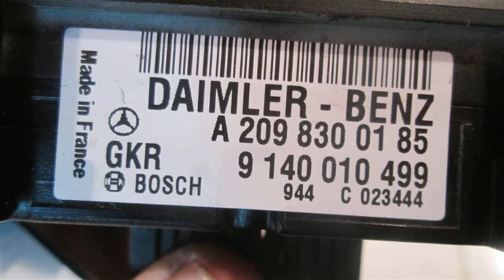2003 Mercedes C230 Temperature Climate/AC heater control 203TYPE 2098300185 - mbiparts.com Us... OEM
2003 Mercedes C230 Temperature Climate/AC heater control 203TYPE 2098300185 - mbiparts.com OEM
You can buy the product featured in this video by clicking: